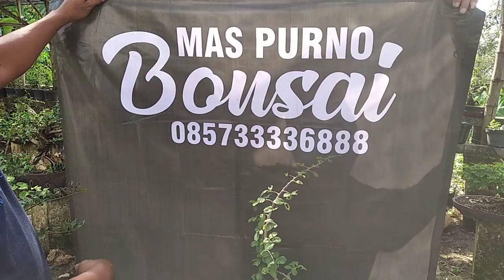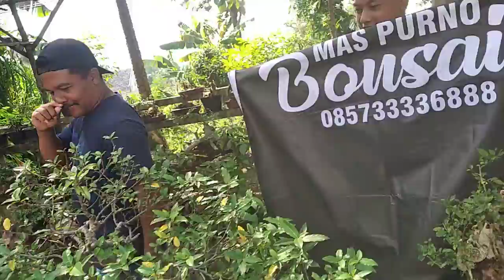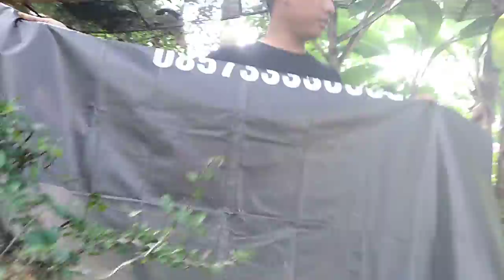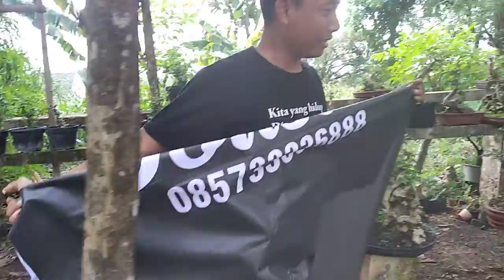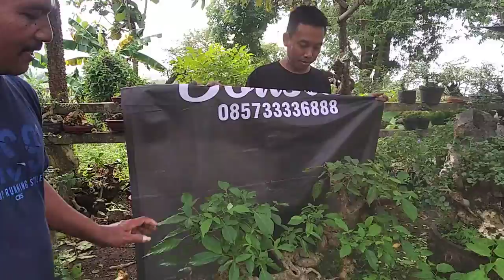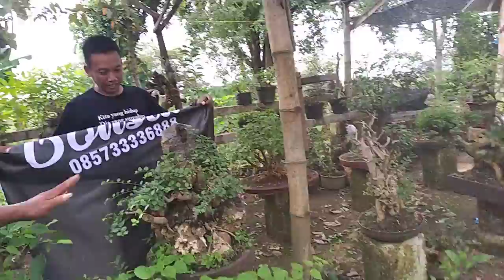cek harga Bonsai mas purno 📞